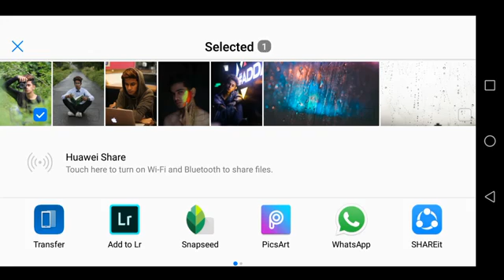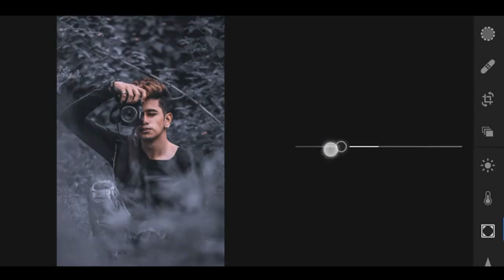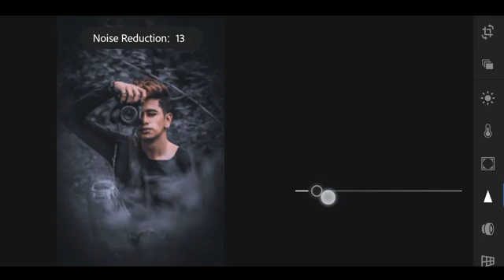Lightroom Tutorial Moody Blue Editing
Svjsjddss
Sjsd
Dibjd
Dgdknd

Sjdkdnm
Sjdkkd
Xjknx
Zjon
Sjslns
Sjlmms
Zkskmskso